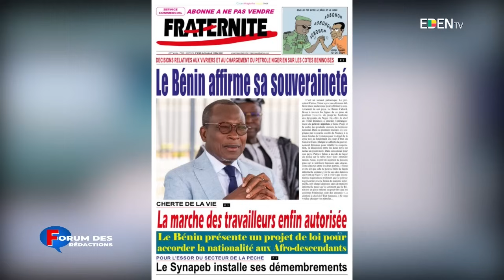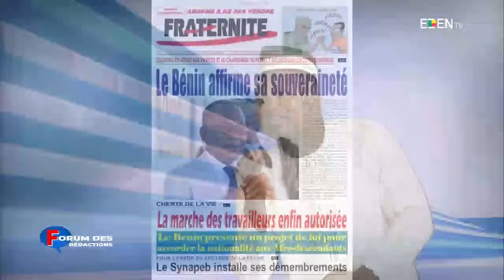Blocage du chargement du pétrole nigérien sur nos côtes : TALON - TCHIANI, à quand la paix ?